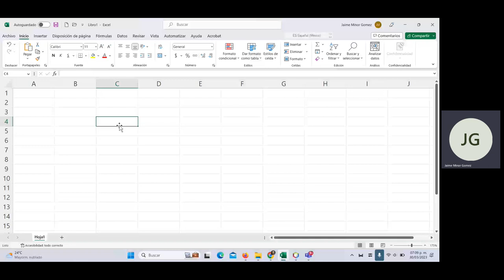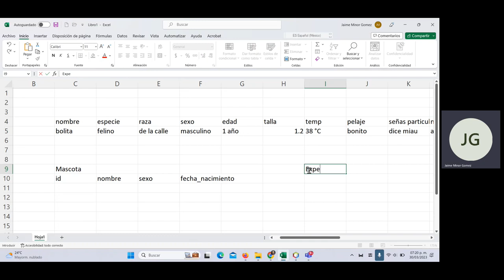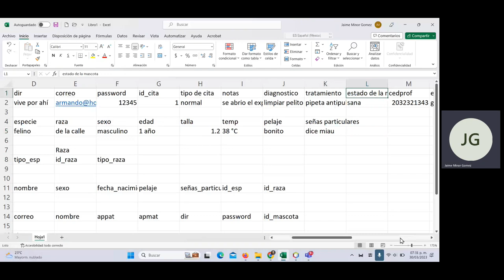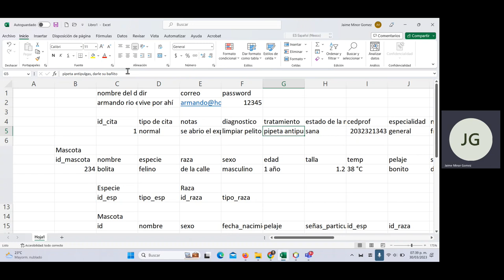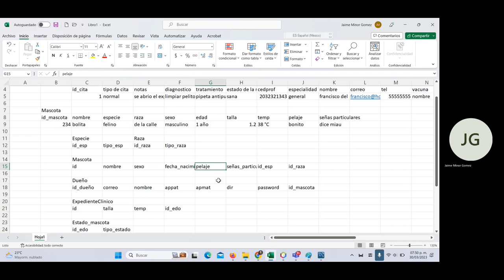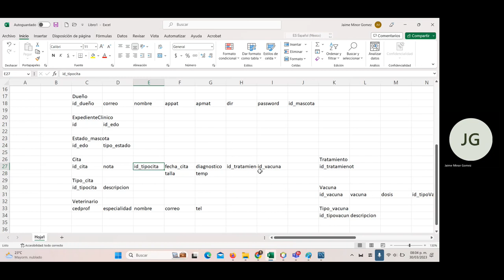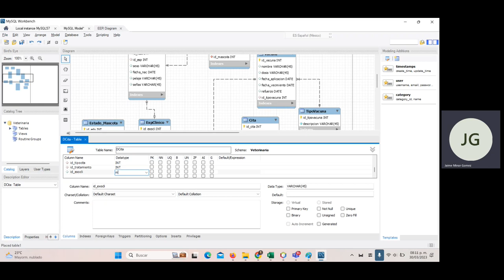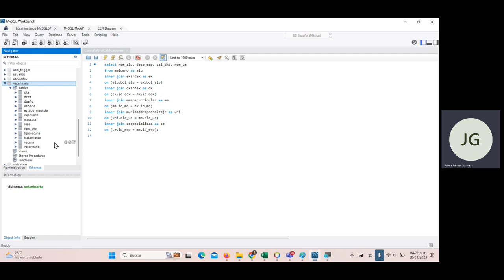Ejemplo de Normalización de una BD de Veterinaria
Explicación de como aplicar las formas normales para la construcción del modelo a tablas de una base de datos con workbench